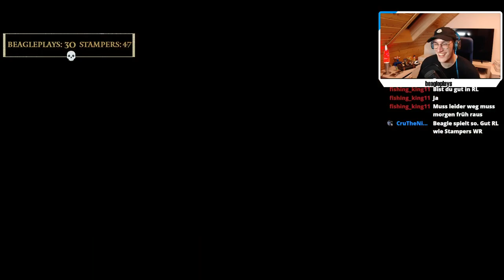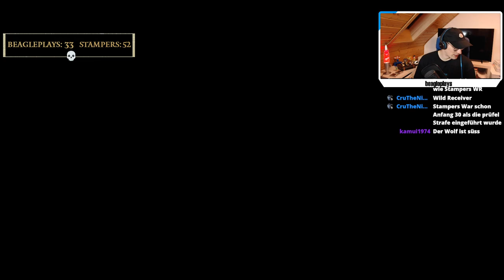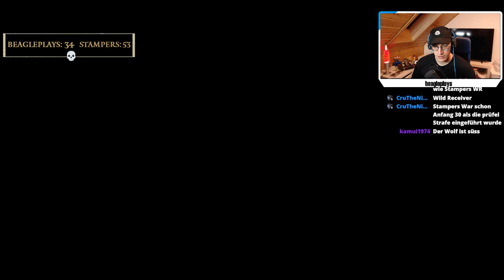DOPPELT so Schwer, immer noch ZU EINFACH? 👀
Hey herzlich willkommen zur VIERTEN Folge Elden Ring Seamless Coop!
Wir steigen heute in unseren kooperativen Elden Ring Run ein und was hier passierte, kann man sich nicht ausdenken. 😲
Das letzt Mal sind wir bei Godrick stehen geblieben. Nach wenigen Versuchen haben wir es aber nicht geschafft. Wird er der einzige Lord sein, den wir besiegen können? Vergesst nicht, das Spiel ist DOPPELT so SCHWER! Allerdings sind wir zu zweit, ist es also doch einfach?
Damit viel Spaß mit dem neuen Projekt.

0:00 Godrick, der Widerling
7:30 Schloss Farroth PARKOUR CHALLENGE
19:10 Hogwarts
37:20 Kampf gegen FLUFFY Radagons Hund
45:40 Der Verbotene Korridor
57:40 Rennala und ihre Kinder